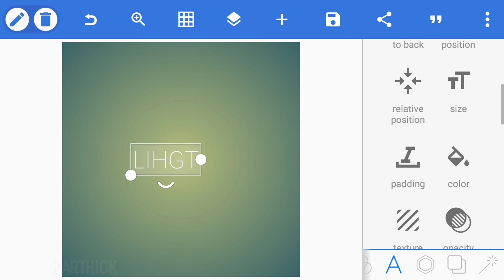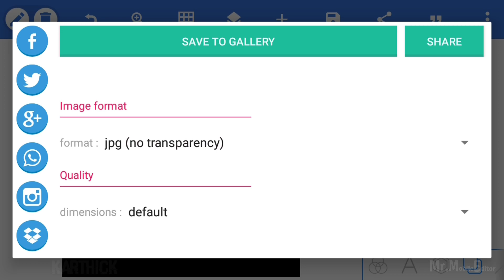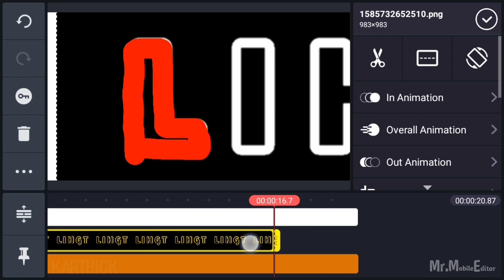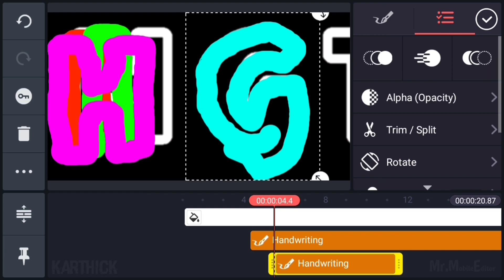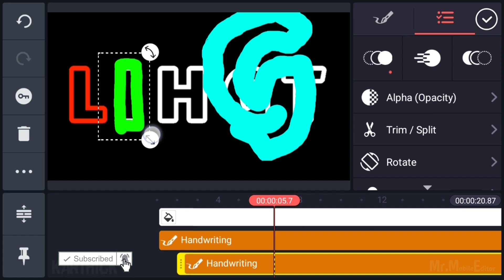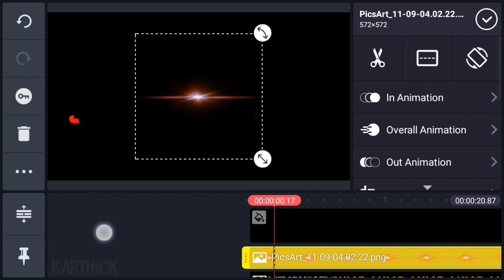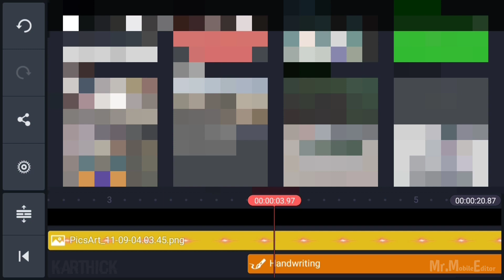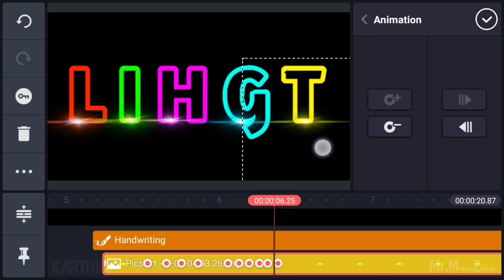| How To Make LIGHT EFFECT Animation Intro In Kinemaster | Tutorial | Mobile Video Editing | Best |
Video Title :
**How To Make Light Text Intro Animation In Kinemaster.

Today In This Video I Am Going To Teach You How To Make Light Intro Text Animation In Kinemaster.

**Don't Skip The Video To Watch Carefully And Hope You Learn Something New Today.

kinemaster effect,
kinemaster app,
kinemaster animation,
kinemaster application,
kinemaster blending,
kinemaster banner editing,
gb kinemaster,
kinemaster channel,
kinemaster chroma key,
kinemaster crack,
kinemaster colour change,
kinemaster colour effect,
pc kinemaster video editing, kinemaster download without watermark,
kinemaster double role,
kinemaster dj,
kinemaster dj video editing,
kinemaster download 2020,
kinemaster dress change,
kinemaster diamond Editing,